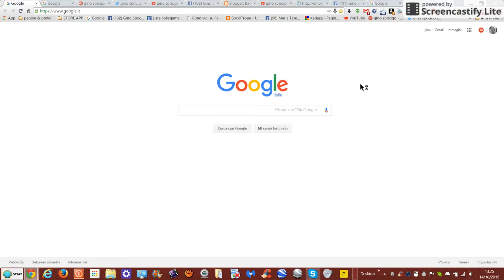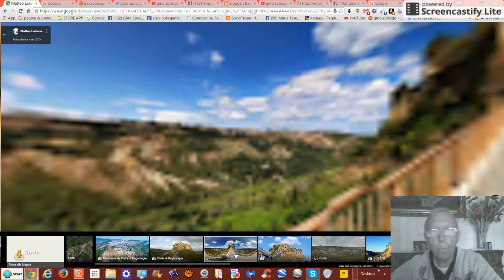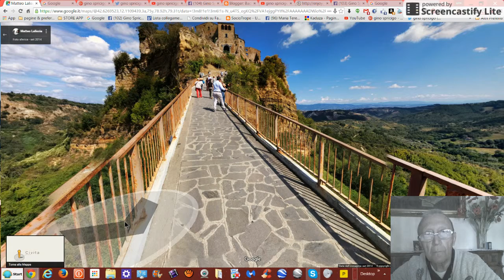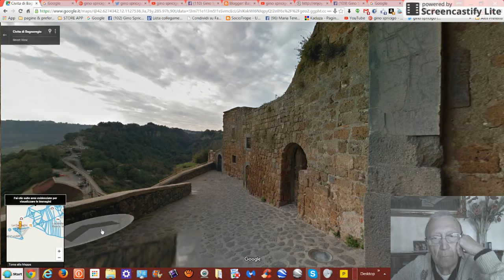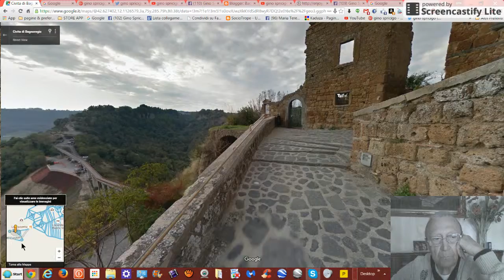Civica di Bagnareggio Gino Spricigo youtube